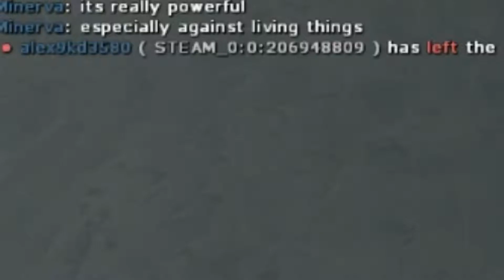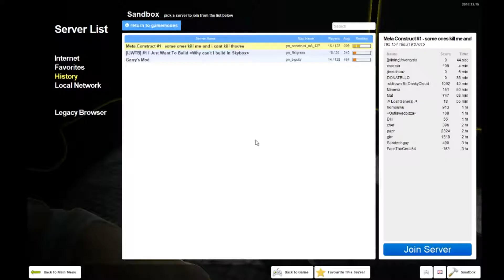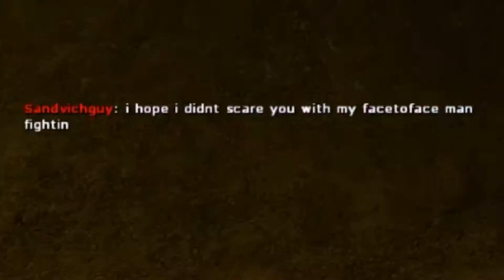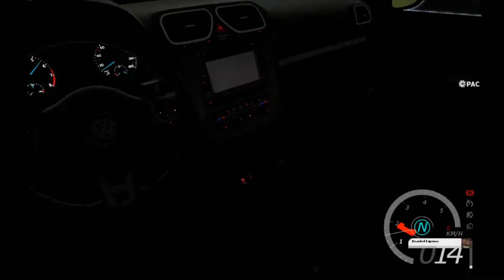Gmod and the wacky meta construct adventures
watch the boys get dead